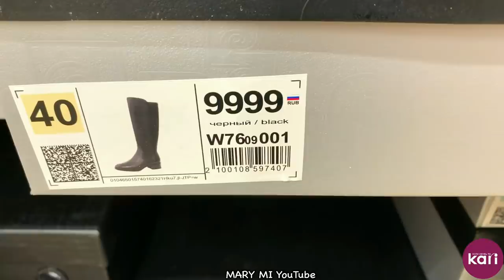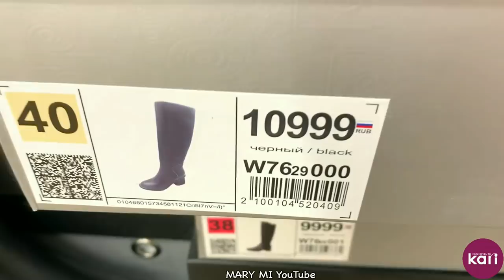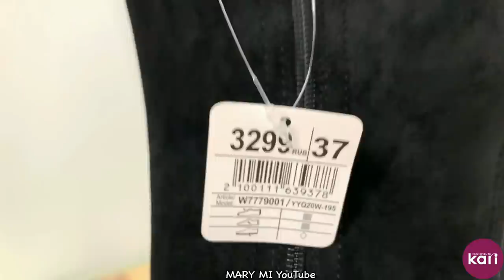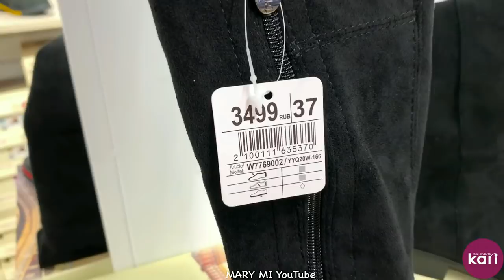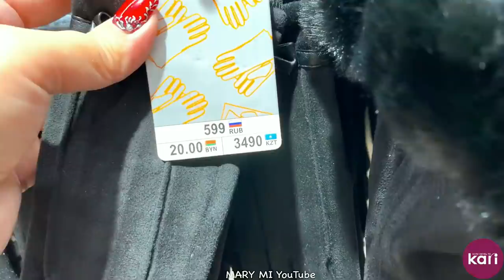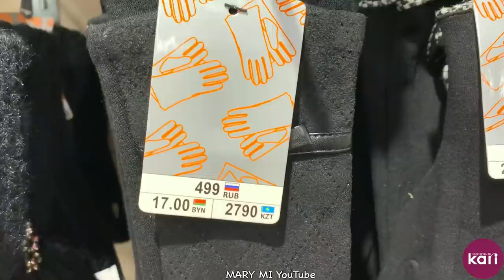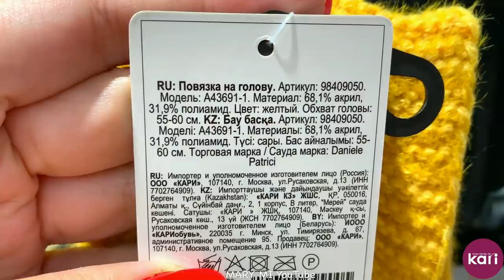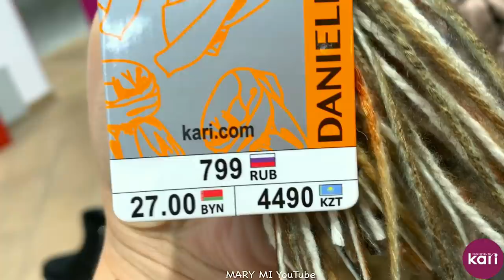МАГАЗИН ОБУВИ КАРИ👢КЛАССНАЯ ОСЕННЯЯ КОЛЛЕКЦИЯ 2020!💛АКЦИИ И СКИДКИ В KARI🧡ОБУВЬ Pierre Cardin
Всем большой привет! Мы в МАГАЗИНЕ КАРИ! Представлена Шикарная КОЛЛЕКЦИЯ демисезонной обуви ОСЕНЬ 2020, а также аксессуаров!
Осенняя обувь 2020. Лучшие модели t-Taccardi, Pierre Cardin, Alessio Nesca.
Яркая осень 2020! Отличное качество и доступные цены!
Обзор КАРИ сентябрь 2020 💛

Адрес магазина: ТРК "Мегамаг, Пойменная ул., 1, Ростов-на-Дону, Ростовская обл.

осенняя обувь 2020,
КАРИ новинки,
КАРИ осенняя обувь,
КАРИ осень 2020,
Кари обзор сентябрь 2020,
магазин kari,
обувь tTaccardi,
KARI обувь на осень,
MARY MI,